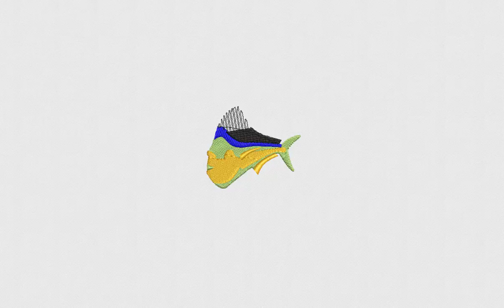Angry Fish Embroidery Design | 4x4 Fish Embroidery File | DigitEMB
SPECIFICATIONS
SKU: E-21394
Design Type: Machine Embroidery Design
SIZES
10O, ART, CND, DSB, DST, DSZ, EXP, HUS, JEF, PCS, PEC, PES, TAP, VIP, VP3, XXX
ADDITIONAL DETAILS
Color(s) Used: 5 | Color(s) Changes: 7